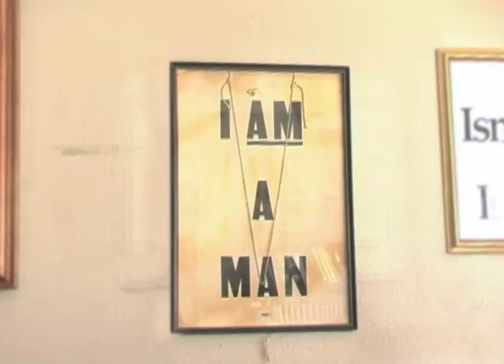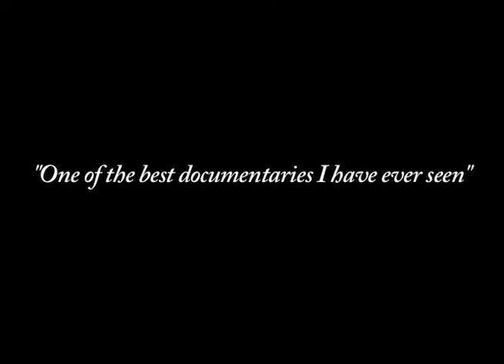What Does Trouble Mean? Nate Smiths Revolution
Don't miss this award winning documentary at FirstGlance Film Fest Philly 2010 October 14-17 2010. An African American boxer and heavy machine operator named Nate Smith pushes the city of Pittsburgh to the edge of chaos to integrate the construction unions. Can one man tear apart something it took white workers a century to build?